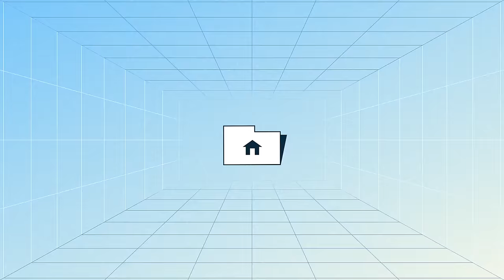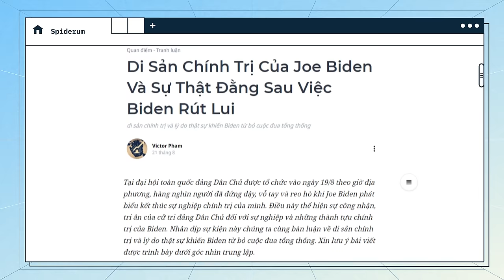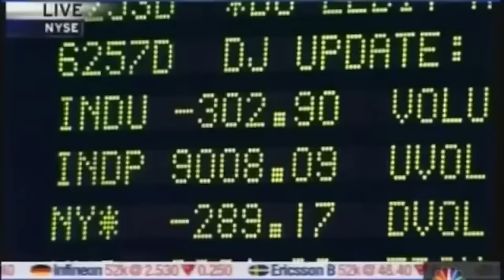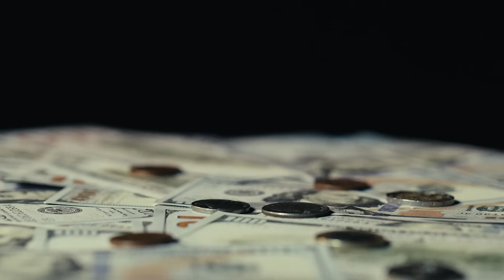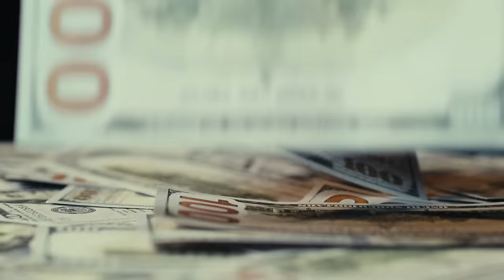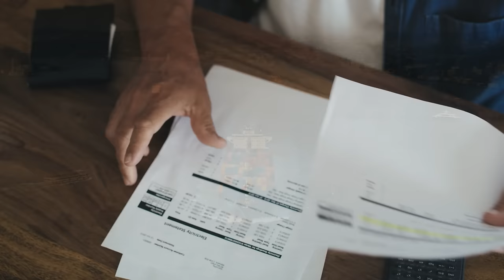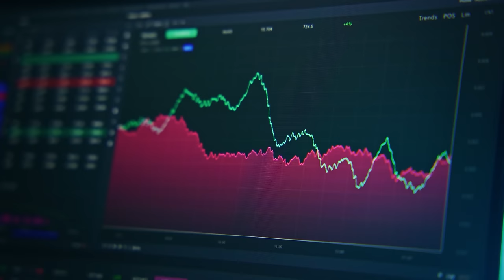Sự thật đằng sau việc JOE BIDEN RÚT LUI khỏi cuộc đua vào Nhà Trắng 2024 | Victor Pham | Thế giới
Sự thật đằng sau việc Joe Biden rút khỏi cuộc đua vào Nhà Trắng | Victor Pham | Thế giới

📝 Bài viết gốc: Di Sản Chính Trị Của Joe Biden Và Sự Thật Đằng Sau Việc Biden Rút Lui
✍️ Tác giả: Victor Pham
🎤 Dẫn video: Pinkdot
🧑🏻‍💻 Video editor: Nguyễn Sơn, Hikari, Isa Quan
🕵🏻 Hiệu đính: Hoàng Hiếu

Nội dung:
00:00 - Start
02:04 - Hầu hết các thành viên nội các của Biden đều thuộc các phe phái khác nhau
04:01 - Thành tựu chính sách của Biden
07:22 - Niềm tự hào thực sự của Biden
16:50 - Nguyên nhân Biden từ bỏ cuộc tranh cử tổng thống
27:49 - Nếu Harris đắc cử, bà ấy sẽ có ba "Thái Thượng Hoàng" trên đầu